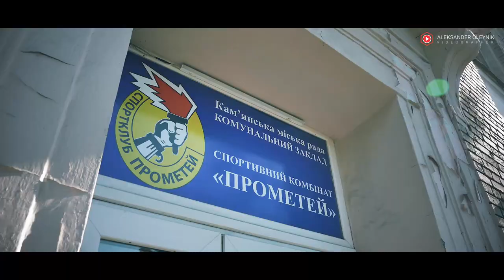Первый бой киокушин каратэ в г. Каменское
Соревнования по киокушин каратэ в г. Каменское 06 апреля 2019г.